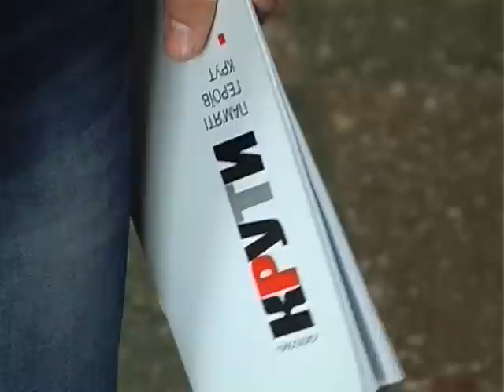Памяті героїв Крут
На запрошення київських військово-патріотичних організацій та школи козацько-лицарського виховання № 207 міста Києва група вчителів та учнів Бурштинської загальноосвітньої школи № 3 взяла участь у заходах, присвячених пам`яті героїв Крут. Своїми враженнями та думками про значення бою під Крутами для формування патріотичної свідомості нинішнього покоління українців учасники поїздки поділилися з нашими журналістами.